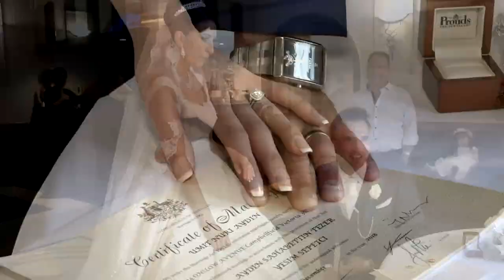Vismem - Aydin & Yesim's wedding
The Audio Copy rights for this Video are not owned by me
This Video is for entertainment & Memory based only